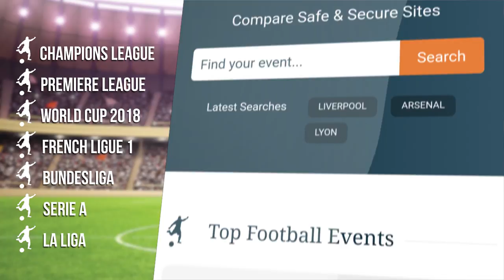Ireland 1-5 Denmark (Agg 1-5) - Martin O’Neill Full Post Match Press Conference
Post match press conference with Republic of Ireland manager Martin O’Neill after his side lost 1-5 to Denmark in their World Cup qualification play-off at home in Dublin.

Thanks